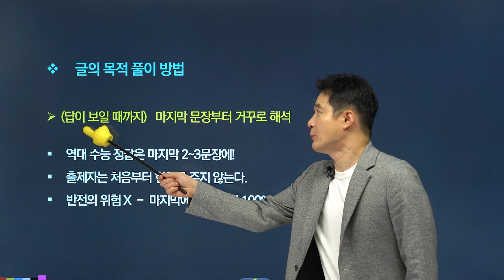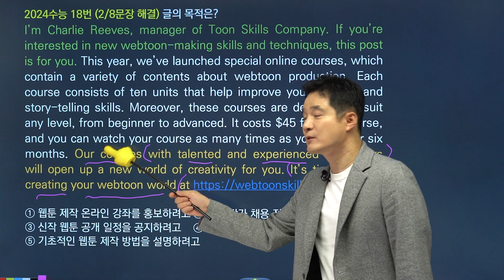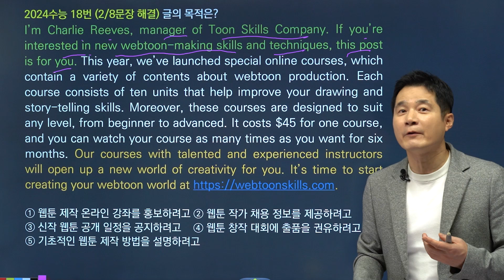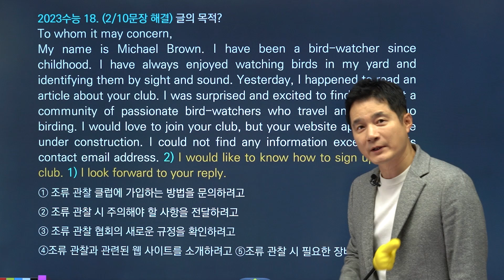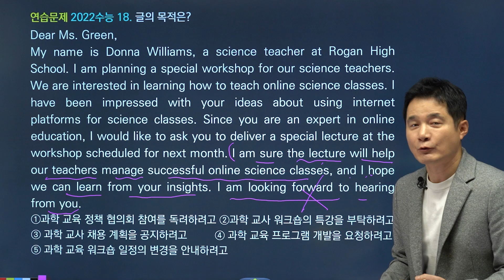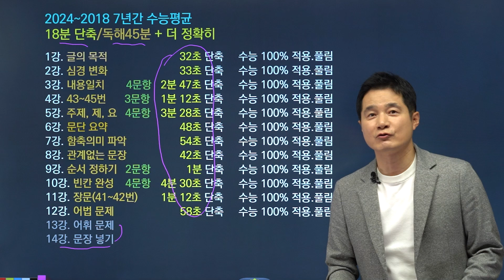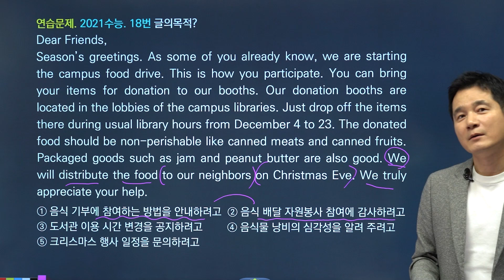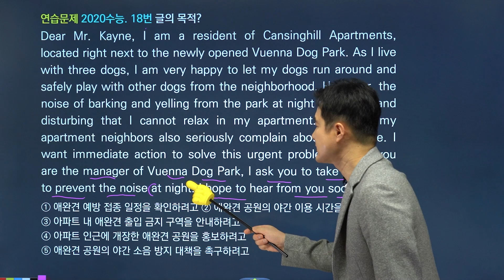[2025수능영어] 글의 목적 15초컷ㅣ2시간 특강으로 10점 올리기 1탄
[고3 필독!!] 이 특강들만 봐도, 2025수능영어 10점 이상 상승 가능!

⏰이 영상은, 2025 수능 전까지만 공개됩니다

✨수능영어 등급이 바뀌는 시리즈, [2시간 특강으로 10점 올리기]

수능까지 앞으로 한달,
경선식 선생님께서 준비한 핵심 중에 핵심만을 넣은 파이널 특강!
이 강의만 들어도 점수UP! UP! 수능영어 1등급 아직 늦지 않았어!

⏰ 수능영어 독해 시간단축을 더 빨리 끝내고 싶다면? ⏰

✨추천영상 :수능영어 18분 단축 핵/심/강/의 추천영상💻

💜하루만에 20점도 향상되는, [수능영어 18분 단축 초스피드 풀이비법] 강좌

💜수능영어 어휘부터, 문법,독해, 실전모의고사까지! [고3 FULL 무한수강] 강좌